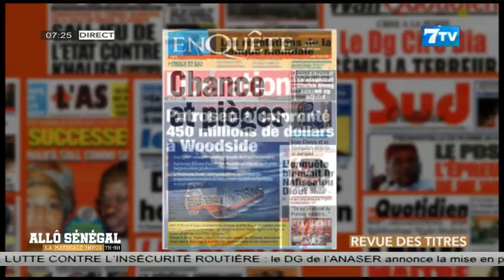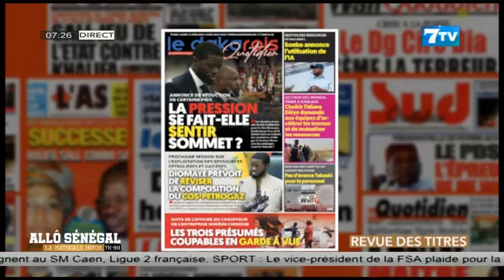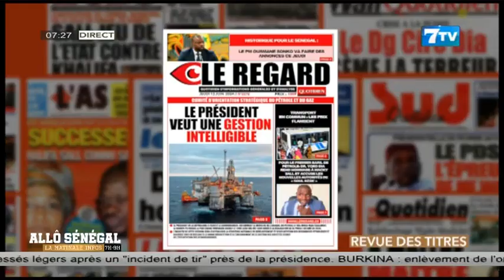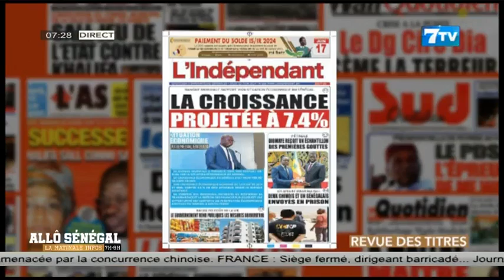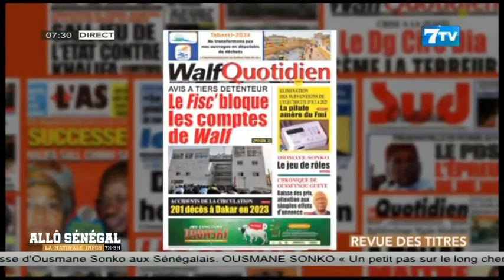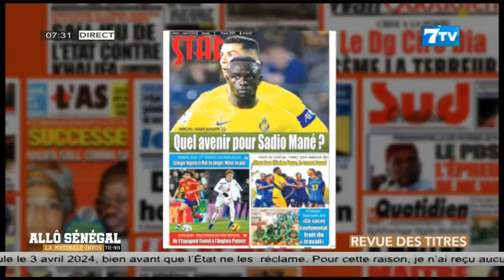Allô Sénégal - La Matinale Infos du Jeudi 13 Juin 2024: La Revue de Presse